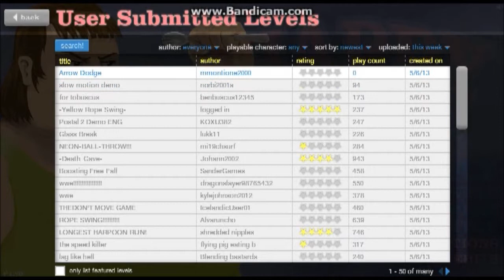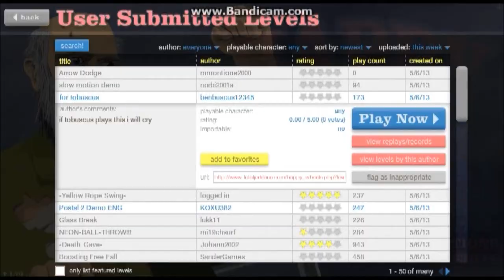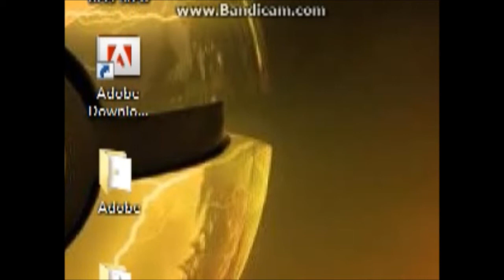Luigifan plays Happy Wheels and The Easter Bunny Adventure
SO MUCH RAGE!